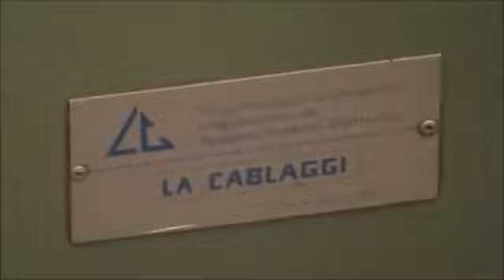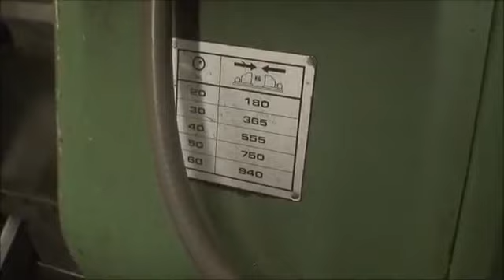Gnutti Rotary Transfer